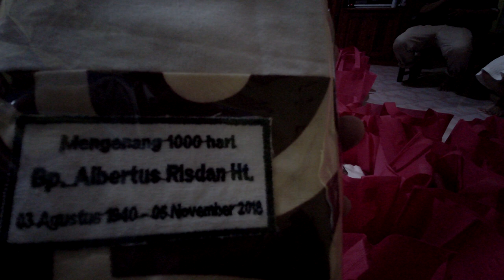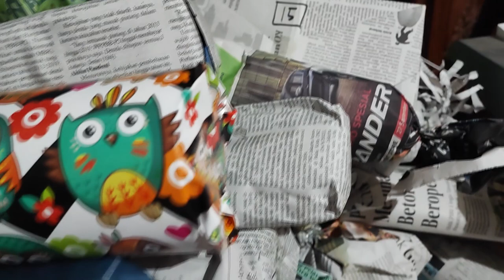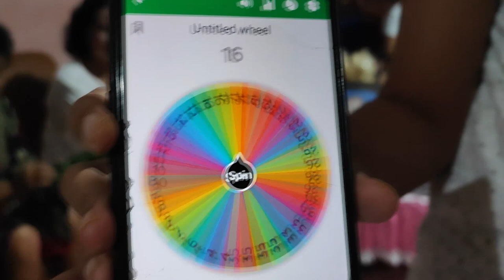Mengenang 1000 hari Bapak Albertus Risdan Ht.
03 Agustus 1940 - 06 November 2018

Banjarnegara 2021

Terima kasih.